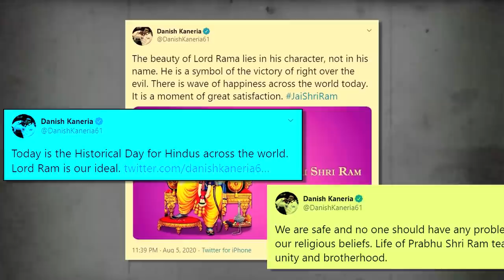Ram Mandir: पाकिस्तानी क्रिकेटर ने बोला 'जय श्री राम', फिर देखिए उसे क्या करना पड़ा!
दानिश कनेरिया को श्रीराम के फोटो वाला ट्वीट करने के बाद से ही लगातार धमकियां मिल रही थीं.. धमकियों के बाद पूर्व पाक क्रिकेटर दानिश कनेरिया ने डिलीट किया श्रीराम की फोटो वाला  ट्वीट..